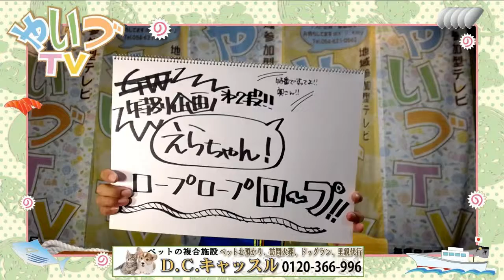えらちゃん！ロープロープロープ‼︎ #02